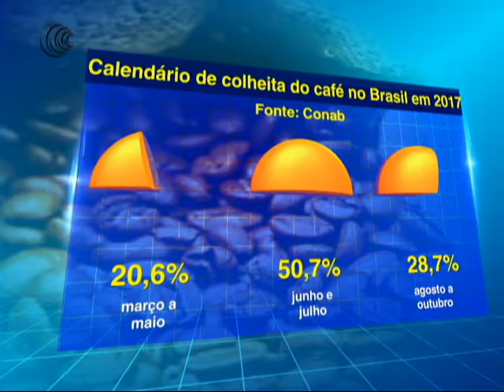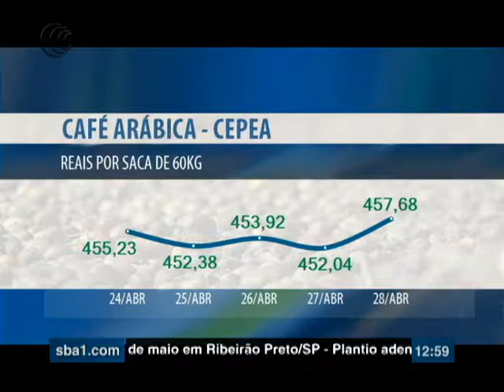CALENDÁRIO COLHEITA CAFÉ BR + METEOROLOGIA + INDICADOR CEPEA - 02/05/2017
Foi dado início em março à colheita da safra 2017 de café. A variedade conilon já está sendo colhida com expressão no estado de Rondônia e começa a ganhar força no Espírito Santo. Já a de arábica, ainda não começou efetivamente, há apenas um volume colhido considerado insignificante em Minas Gerais.

Nos próximos dias, os produtores de café de Minas Gerais devem acelerar com a colheita e por enquanto o clima tem sido favorável com a cultura que tem tido uma boa produtividade. A Nadiara Pereira da Somar Meteorologia contou como deve ficar a previsão estendida para as áreas produtoras e se agora o tempo favorece as atividades de colheita.